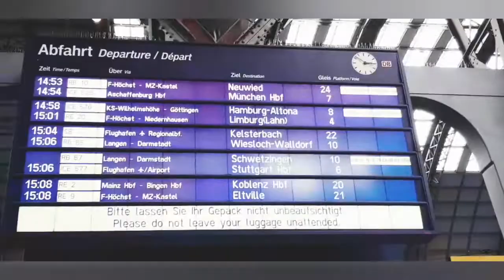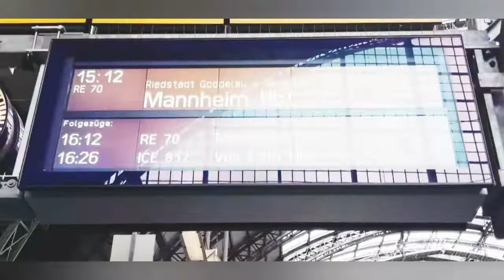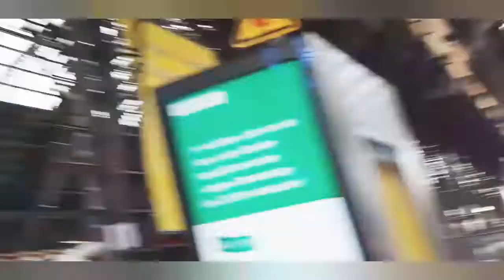Visiting in Frankfurt City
Hello Madlang People,